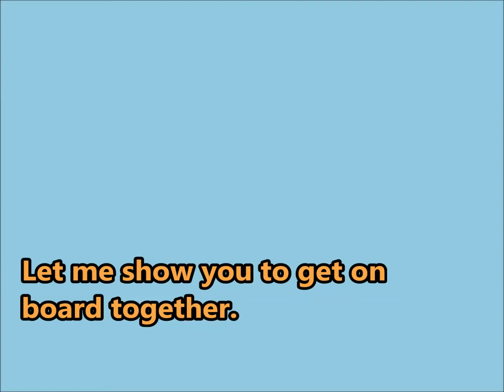東京ディズニーシー Aquatopia in Tokyo DisneySea 2014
There are 2 courses of the sea side　and  the park side.
It is photography in the park side course.

パーク側・海側の2コースがあり、今回はパーク側コースでの撮影。